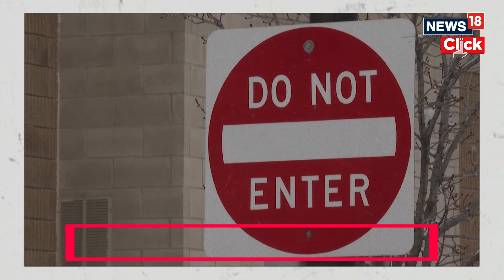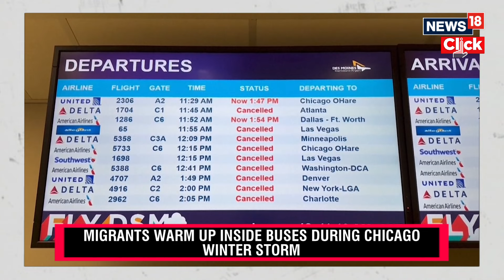USA Winter Storm | Winter Storm In US Unleashes Snow, Freezing Temperatures | Iowa Caucus | N18V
A massive winter storm has begun rolling across the US and is predicted to bring dangerously cold temperatures and severe weather through the weekend.

From blizzards and "large hail" to thunderstorms and tornadoes, the National Weather Service has issued weather alerts in nearly every state.

usnews